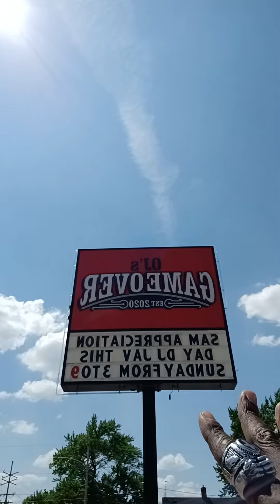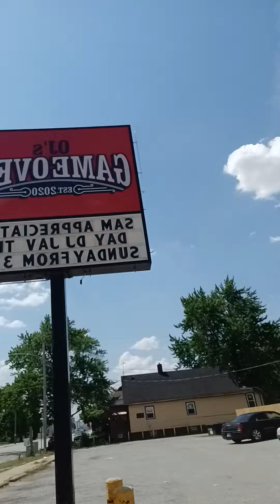MARY-LEE'S 6-28-2022 MICHAEL'S JORDAN GAME OVER VIDEO STOP TROLLING ME HATERS U COPYCATS GET LOST!..